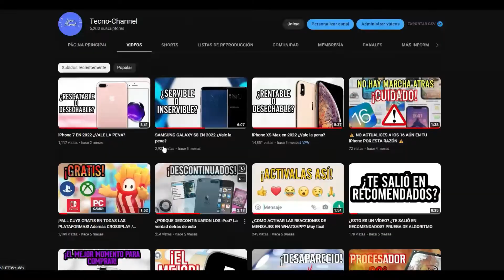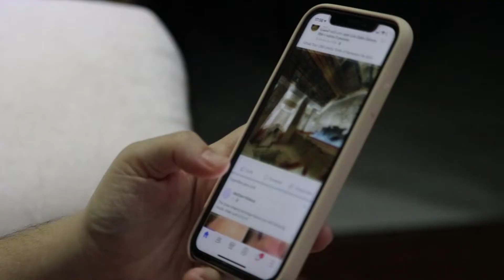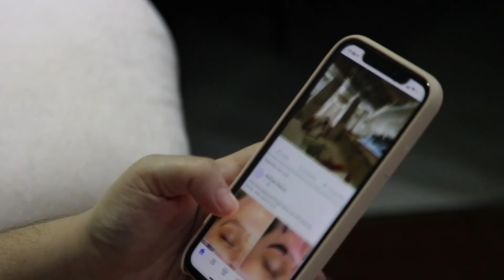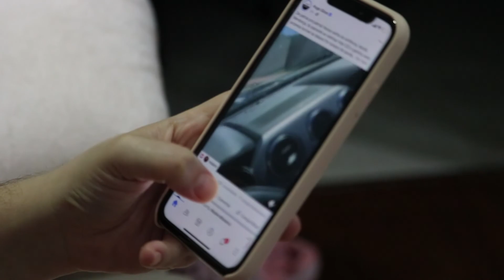iPhone 14 ¿VALE LA PENA EN 2022/2023? LA VERSIÓN MAS SECA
¿VALE LA PENA EL IPHONE 14 EN VERSION NORMAL O A SECAS?

ESTA FUE LA VERSION QUE MENOS TUVO RELEVANCIA POR SER LO MISMO QUE LA GENERACIÓN PASADA, JUNTO CON LA VERSION PLUS, CONSERVANDO MISMO DISEÑO, PROCESADOR, PANTALLA, CAMARAS CASI SIMILARES PERO BUEEENO ESTA RECOMENDACION ESPERO TE HAYA AYUDADO A DECIDIRTE POR CUAL TELEFONO IRTE:)

  ¿Ocupas un lugar donde encuentres?
-Celulares
-Videojuegos
-Pc gaming
-Noticias tecnológicas

Tecno-Channel

Tecno-Channel no infringe ninguna norma de derecho de autor, todo se hace con fines de informar.